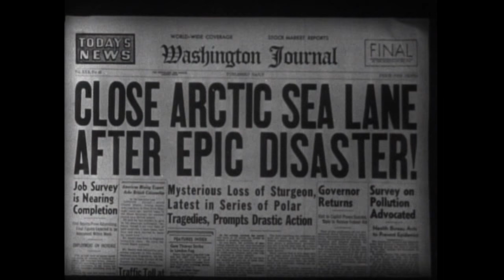The Atomic Submarine 1959 Trailer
from 29/02/2016

When the nuclear-powered submarine - Tiger Shark - sets out to investigate a baffling series of naval disasters near the Arctic Circle, its fearless crew quickly find themselves besieged by electrical storms, under attack from an unidentified floating saucer, and in the grip of hairy tentacles in this superb science-fiction potboiler from the golden age of Sci-Fi!